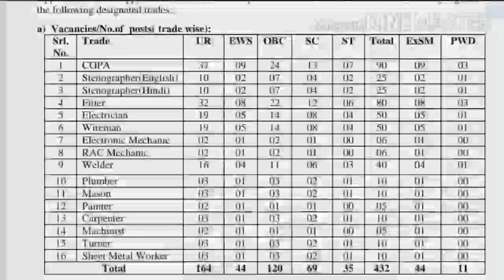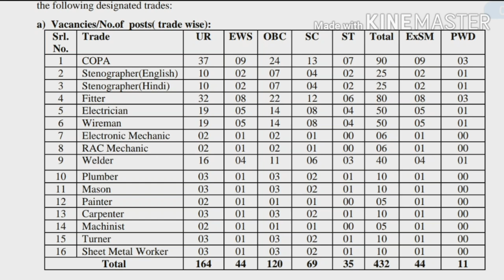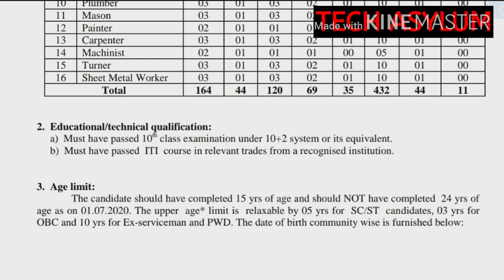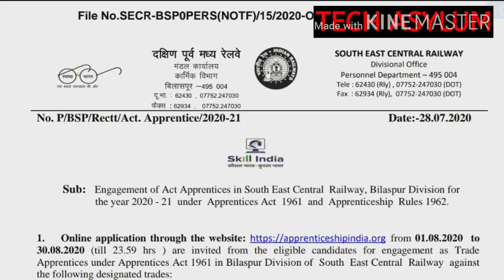SOUTH EAST CENTRAL RAILWAY / APPRENTICESHIP / 2020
INDIAN RAILWAYS

MALAYALAM